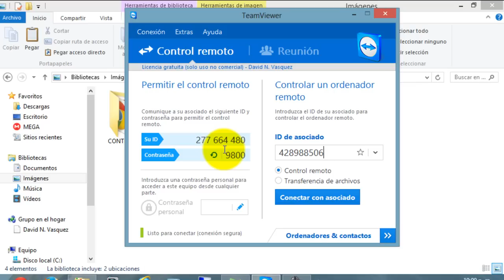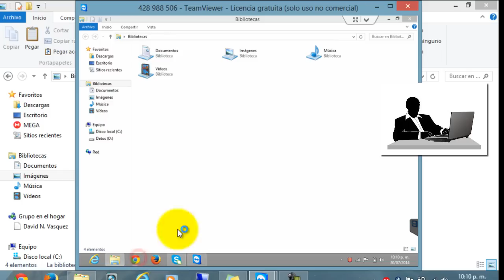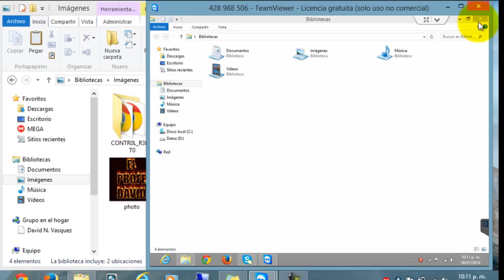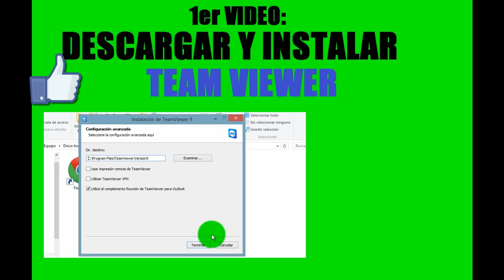✅[ TUTORIAL ] TEAM VIEWER PARTE 2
El mejor Programa para controlar remotamente cualquier computador o equipo y manejar a nuestro gusto:

Esta es el 2do Video de una  serie de tutoriales para aprender mas del control remoto.

Saludos:
El Profe David